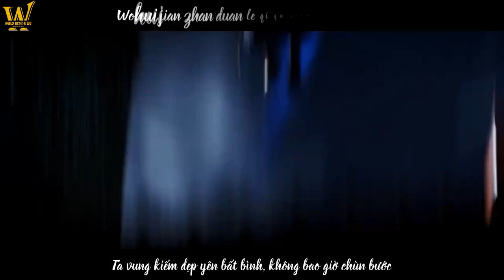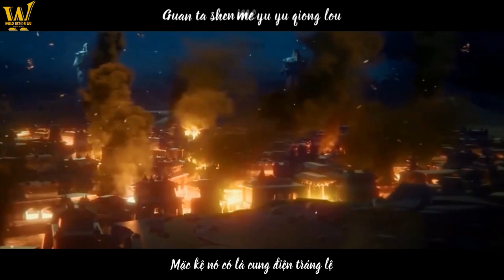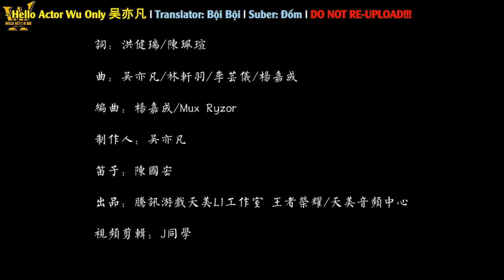[VIETSUB] Hiệp Khánh Hành - Kris Wu Ngô Diệc Phàm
Bài hát: Hiệp Khách Hành (Ca khúc đại diện cho nhân vật Lý Bạch trong game Vương Giả Vinh Diệu)
Biểu diễn: Ngô Diệc Phàm
Sáng tác nhạc và lời: Ngô Diệc Phàm
Nhân vật video: Lý Bạch (Game Vương Giả Vinh Diệu)